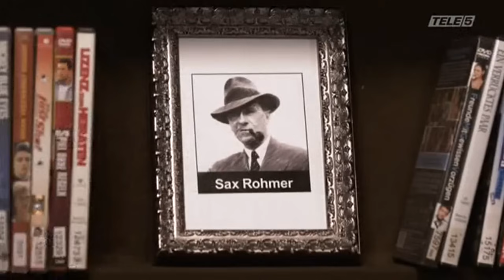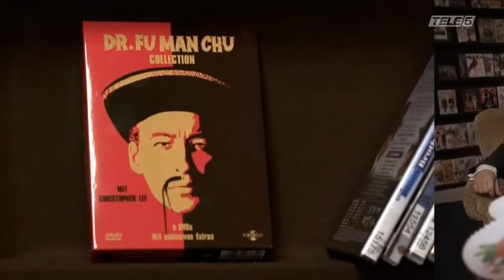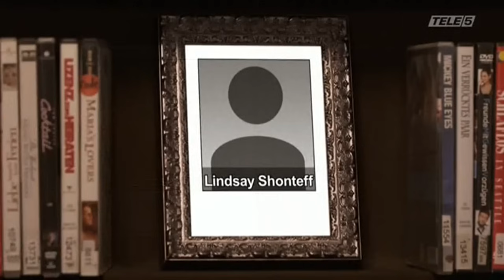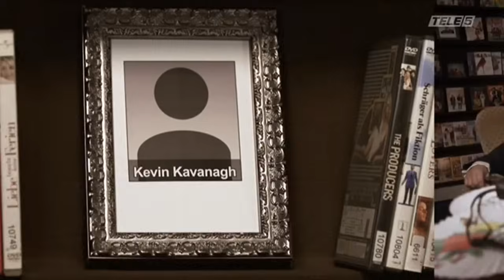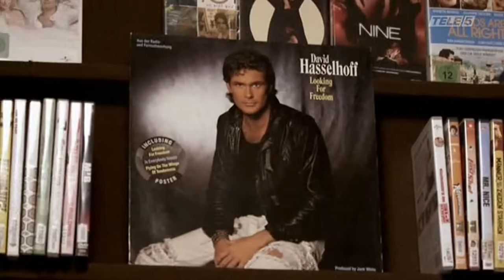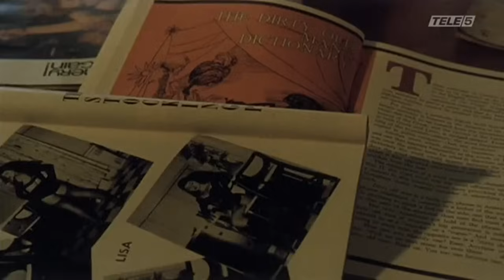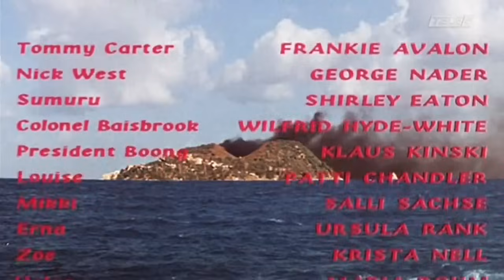SchleFaZ #11: Sumuru - Die Tochter des Satans S01E11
Die schlechtesten Filme aller Zeiten

Erstausstrahlung: 11. Oktober 2013